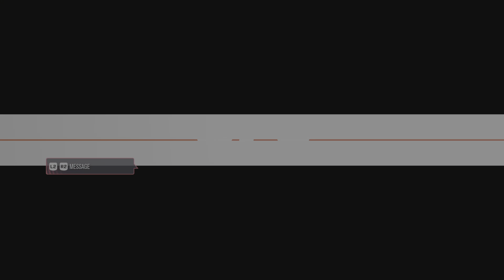EA SPORTS UFC 5_20240516191621